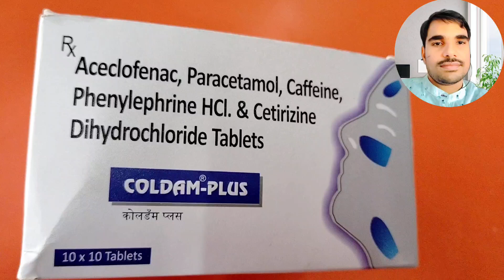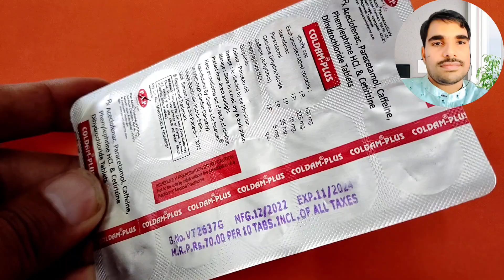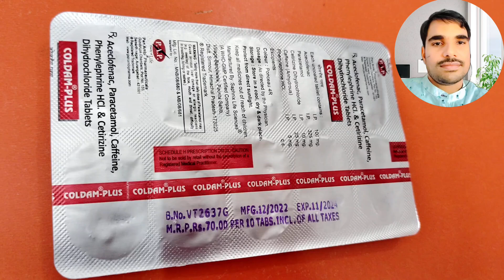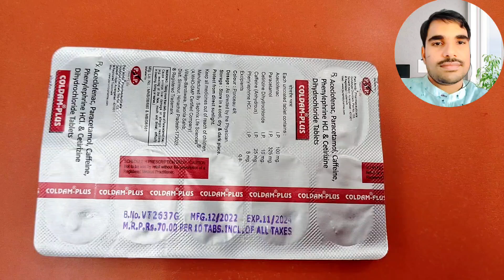मौसमी बुखार जुखाम की दवा | coldam plus tablet used in hindi | खांसी और जुकाम, सिरदर्द | educational